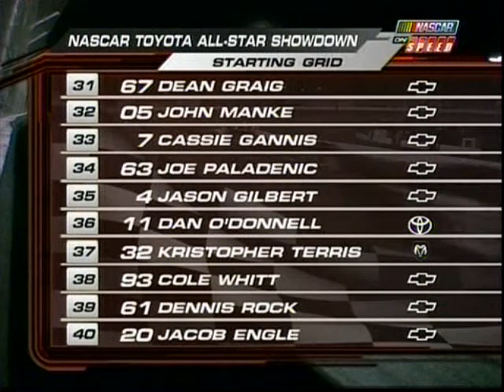2009 Showdown with LKQ/PYP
David Beat Racing, Sponsors LKQ Corporation, Pick Your Part, Approved Memory, Ringer Gloves, Bernardo Construction and Remodeling Inc.